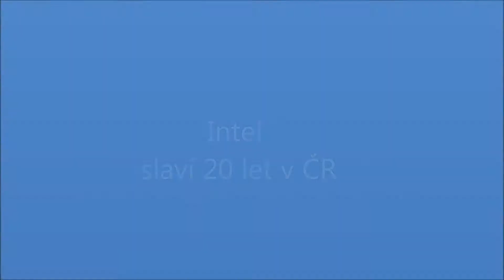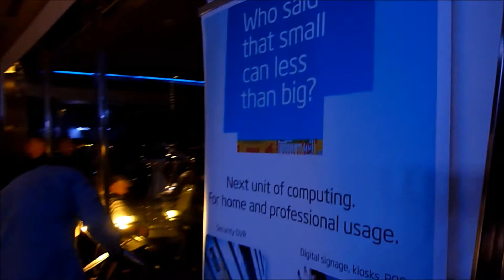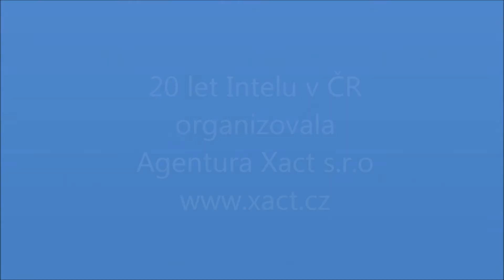Intel v roce 2013 slaví 20 let v ČR (Tower Park Praha)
Agentura Xact pořádá od roku 1996 kongresy, semináře, firemní akce a večírky. Více na nebo na